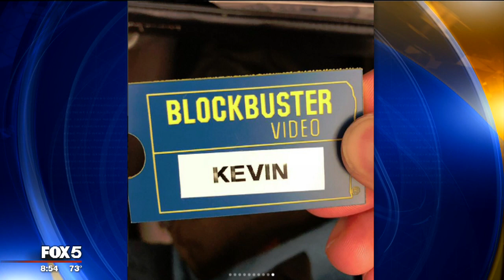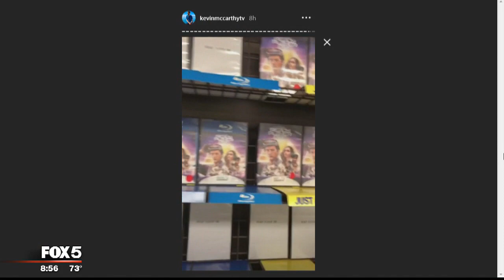FOX 5 DC Archives: Kevin McCarthy visits last Blockbuster in America!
And then there was one! At its height during the 1990s and into the 2000s, Blockbuster was the king of the movie rental empire. The home movie rental chain once had over 9000 stores worldwide – with over 4000 in the U.S. alone. As on-demand video services and automated movie rental kiosks took over, Blockbuster lost revenue and closed stores.

FOX 5's Kevin McCarthy visited the last Blockbuster in 2018, and now there are rumors that it could be making a comeback.